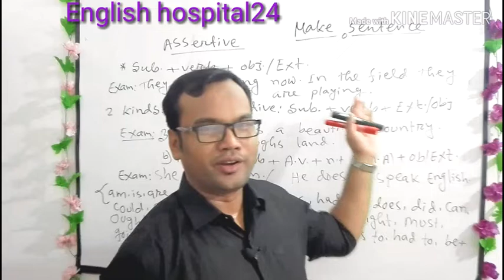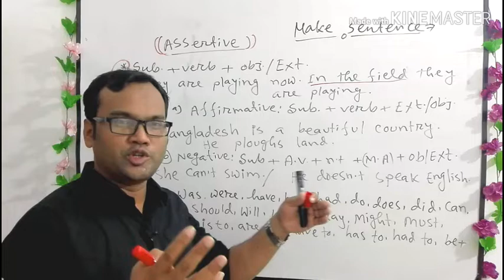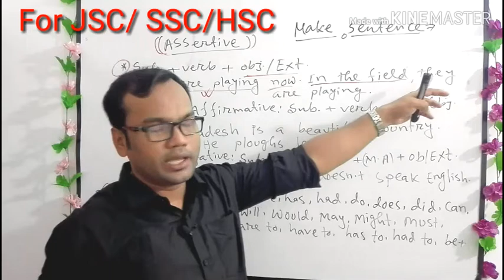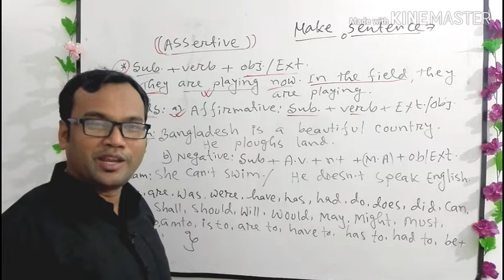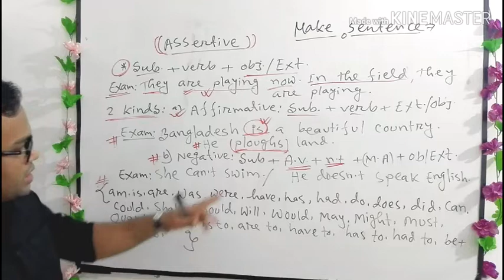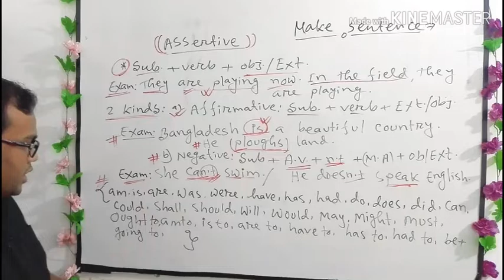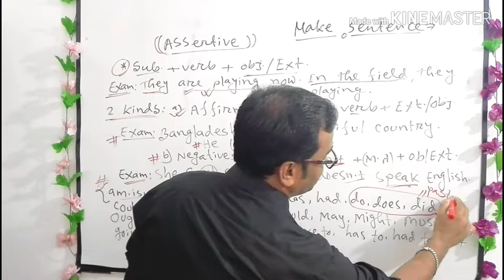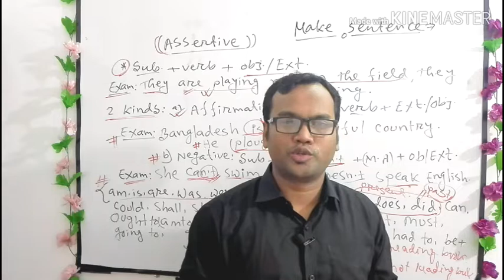Make sentence./Assertive /Affirmative /Negative.JSC/SSC.Spoken&Written English/freehand writing/Jobs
Hello viewers!!You are watching English hospital24 channel now.It's a video very helpful for you all.

Prepared By:
 MD.Mizanur Rahman.
 B.A.(Honours), M.A. in English Literature.
B.ed,M.ed.
Assertive, interrogative, imperative,optative,exclamatory
Affir :Sub+verb+ob/ext.Such as:I am drinking tea.
Nega :Subject +A.V.+not+Main verb+ ob/ ext.